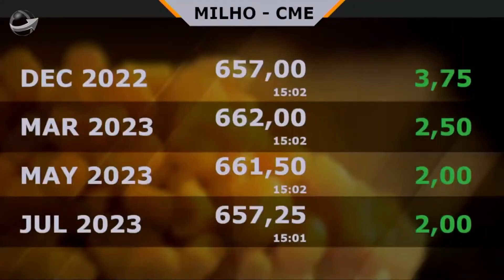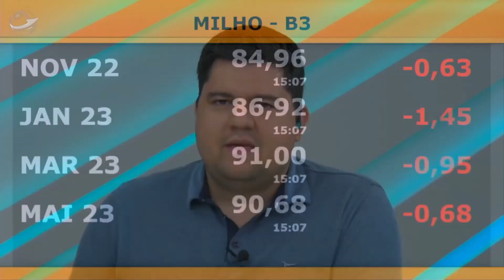Rabobank vê 2023 com preços do milho pressionados no Brasil e boas oportunidades de vendas ainda...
Perspectiva é de aumento de área e produção recorde para o ciclo 2022/23, o que tende a pressionar os preços. Diante desse cenário, analista recomenda que produtor aproveite oportunidades de comercialização nesta reta final de ano